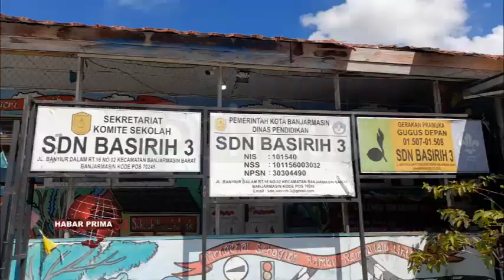DINAS PENDIDIKAN BANJARMASIN AKAN MEMBENAHI 2 SD NEGERI DI TAHUN 2023